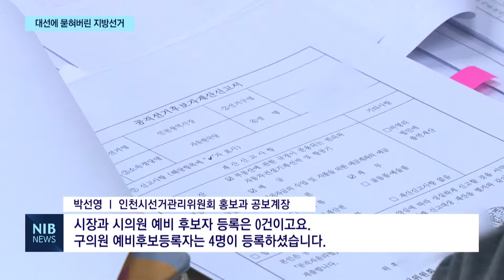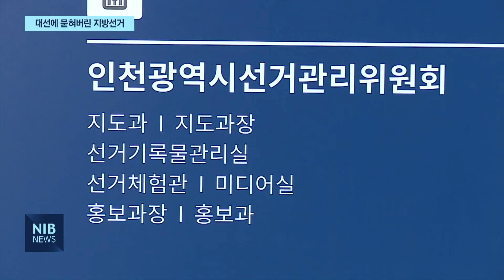[NIB 뉴스] 지방선거일 100일 앞으로… 등록된 예비후보자는 5명에 불과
앵커멘트)
지방선거가 어느 덧 100여 일 앞으로 다가왔습니다. 하지만, 인천지역에 등록된 예비후보는 단 5명에 불과합니다. 선거 구 등을 정하는 정개특위가 대선으로 인해 일정을 지연하고 있고, 양당도 대선에 집중하자는 의미로 예비후보 등록을 미루라는 지침도 내렸기 때문인데요. 보도에 장윤아 기자입니다.

리포트)
제8회 전국동시지방선거가 100일 앞으로 다가왔습니다.

하지만, 지방선거에 관해선 깜깜 무소식입니다.

21일 기준, 인천시장과 시의원에 출마하겠다고 등록한 후보는 단 한 명도 없고,

인천지역 구청장과 구의원 후보로 등록한 인원은 겨우 5명에 불과합니다.

인터뷰) 박선영 / 인천시선거관리위원회 홍보과 공보계장
“시장과 시의원 예비 후보자 등록은 0건이고요. 구의원 예비후보등록자는 4명이 등록하셨습니다. 대통령 선거가 있다 보니까 지방선거에 대한 관심이 약간 저조한 편입니다.”

대선으로 인해 예비 후보등록이 늦춰지고 있기 때문입니다.

공식선거법의 일정대로라면 지난해 12월, 국회의 정치개혁특별위원회가 광역의회 의원 수와 선거구를 정해야했습니다.

하지만, 대선으로 정개특위가 일정을 미루고 있는 상황.

후보자들은 선거구 등이 아무것도 정해지지 않은 상황 속에서 섣불리 나서지 못하고 있는 겁니다.

인터뷰) 신희섭 / 한국지정학연구원 원장
“정개특위에서 인구 수와 선거구를 조정해줘야 하거든요. 그런데 정개특위가 대선 때문에 계속 밀리고 있어가지고 대선이 끝나고 나면 지방선거까지 기간이 짧잖아요. 그 짧은 기간에 선거운동도 하고 해야 하는데, 전국에 12개 정도는 인구 수 때문에 조정이 돼야하는 선거구들이 있어서 이런 부분에 있어서 정개특위 국회가 정해줘야 되는데… ”

또, 거대 양당이 대선이 지방선거에 큰 영향을 주는 만큼 대선에 집중하는 취지로 예비후보 등록을 미루라는 지침을 내리기도 했습니다.

특히, 더불어민주당의 경우 지침을 따르지 않을 시, 공천에 불이익을 주겠다는 방침이라 예비후보 등록이 쉽지 않은 상황입니다.

말로만 자치분권 시대를 외치지 말고,
지방선거가 더 이상 대선에 묻히지 않게 개선이 필요해 보입니다.